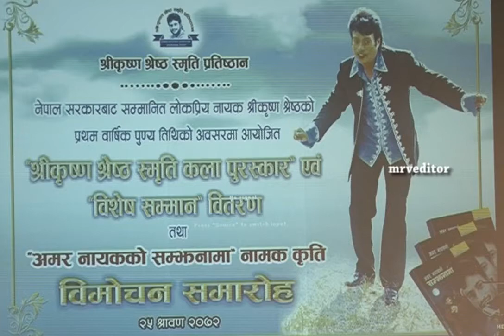Actress Sweta khadka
Shweta Khadka cries and sad - shree krishna shrestha 1 Year of death